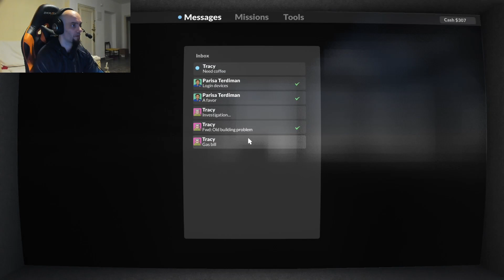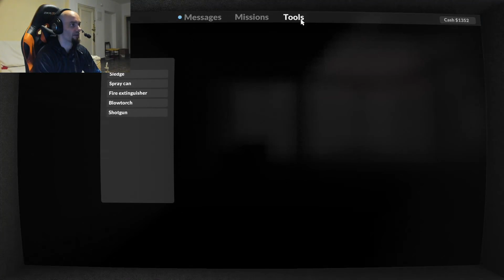ATRACO/DEMOLICIÓN A CONTRARRELOJ - TEARDOWN #2 | Gameplay Español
Mi PC:
CPU: i7 6700K (4GHz)
RAM: 16 Gigas HyperX Savage DDR4 2133 PC4-17000
Tarjeta gráfica: NVIDIA RTX 2080